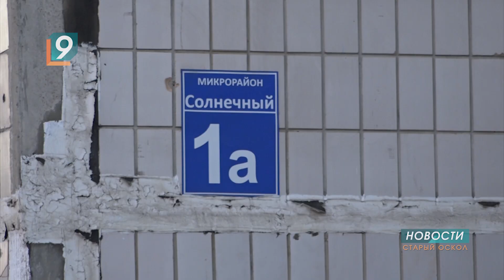Общественные слушания по результатам капремонта многоэтажек проходят в Старом Осколе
На встречах собственники жилья оценивают качество проведенных работ, указывают на недостатки и делятся пожеланиями - чего еще им не хватает для комфортного проживания. Всего в этом году в округе в программу капремонта вошли 22 многоэтажки.